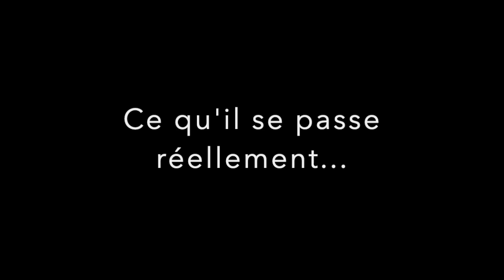Con pas très finement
réalité sur le confinement